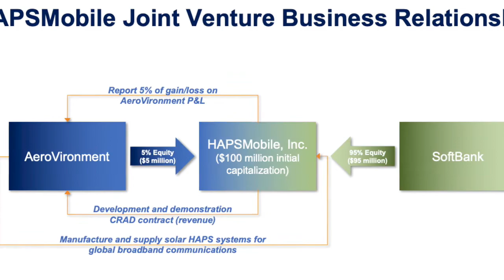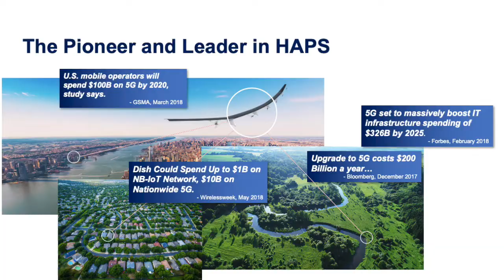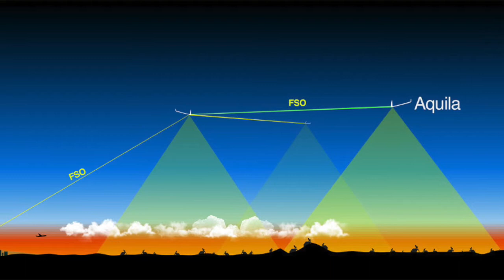இந்த 1 Drone = 1800 Cell Towers கொடுக்கும் 5G Coverage தருமாம் | Hawk 30 Drone | Tamil Explainer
NASA to launch Hawk 30 Drone. Once in operation, it will provide 5G Connectivity to anywhere in earth.

1 Hawk 30 Drone = 1800 cell towers coverage.

Follow for more videos on Tamil Explainer